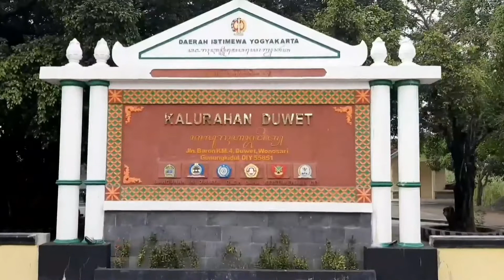Rembug Stunting Kalurahan Duwet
Tetap sehat semangat, sukses slalu